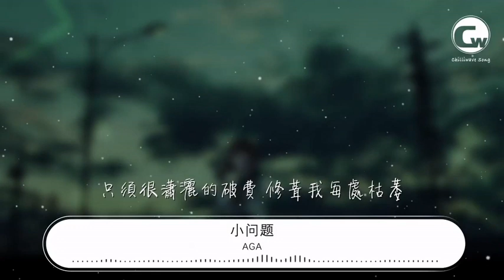try to sing aga 江海迦 小問題 cover by secret gouki ryu wong